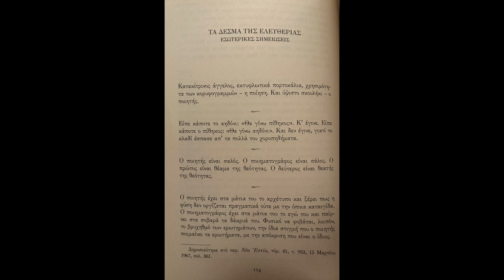Ποιήματα της Παρασκευής 455. Τα δεσμά της ελευθερίας - Ν. Καρούζος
Ποιήματα της Παρασκευής: αναγνώσεις αγαπημένων ποιημάτων